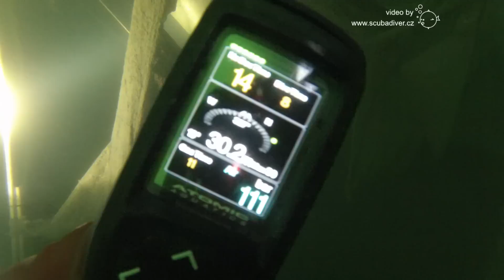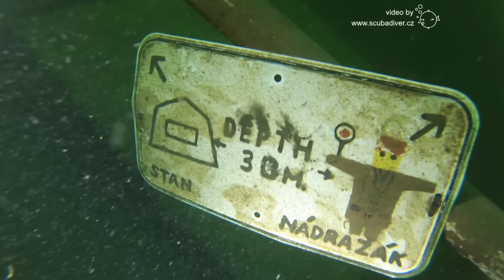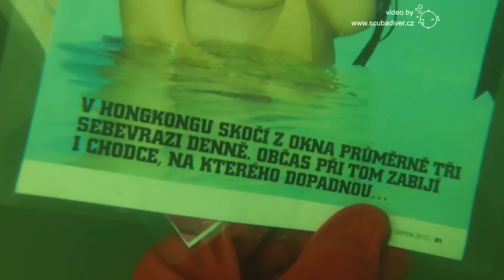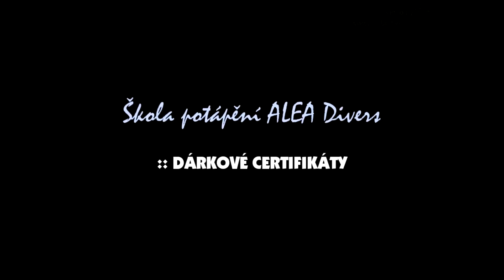potápění v Čechách - Barbora 2013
diving in Czech Republic - Barbora